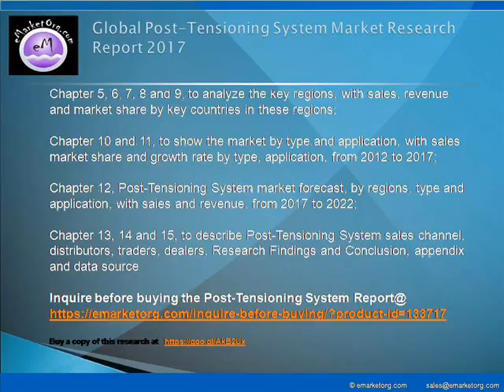Post Tensioning System Market Company Basic Information, Manufacturing Base and Competitors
Unbonded Post-Tensioning System
Bonded Post-Tensioning System

Buildings
Bridge & Entertainment Complex
Energy
Others

Browse the Complete Post-Tensioning System Market Report with comprehensive Table Of Contents @